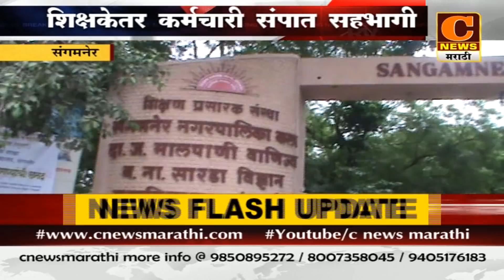संगमनेर - शिक्षक आणि शिक्षकेतर कर्मचाऱ्यांचा संपात सहभाग